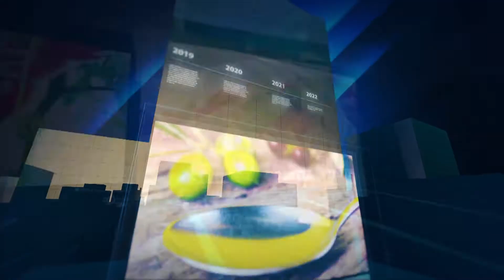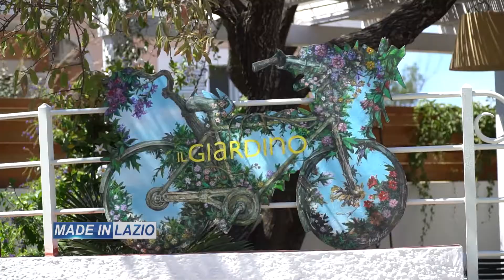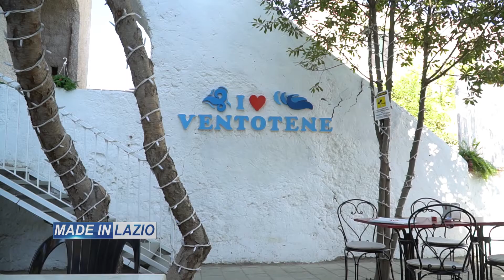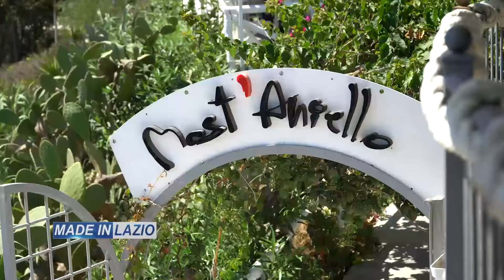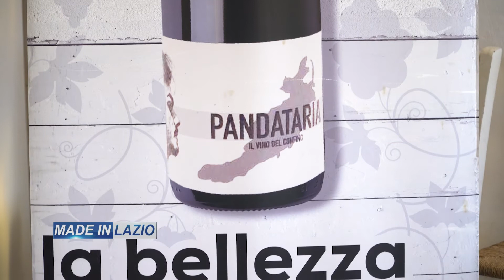Un'isola tutta da gustare: Ventotene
In questa puntata presentiamo due ricette tipiche isolane con il Ristorante Mast'Aniello e il Ristorante il Giardino e i prodotti agricoli dell'isola con l'azienda i cinque tomoli.